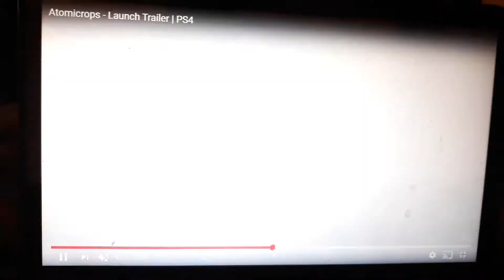ATOMICROPS TRAILER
Bringing back the old school retro